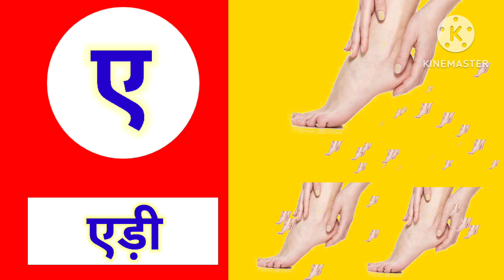A se anaar अ से अनार आ से आम॥क से कबूतर।।अआइईउऊएऐओ॥ हिन्दी वर्णमाला..(Aa Aa Education)♥️♥️..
अ से अनार आ से आम॥क से कबूतर।।अआइईउऊएऐओ॥ हिन्दी वर्णमाला..

Aa Aa  education  🇮🇳🇮🇳🇮🇳🇮🇳🇮🇳🇮🇳🇮🇳

phonics song
nursery rhymes
हिन्दी वर्णमालागीत
अ आ इ ई उ ऊ ए
Aa Aa Education
hindi Varnmala geet
hindi Varnmala
Varnmala a se anaar
हिन्दी वर्णमाला गीत
हिन्दी वर्णमाला
Hindi education
Aa Aa education 🇮🇳🇮🇳

a se anaar, aa se aam,choti e se imli,badi e se ikh,chota u se ullu,bada u se oon, hindi Varnmala,a se gya tak,a for apple, phonics song, nursery rhymes, apple vovels, hindi kids,a se anaar
hindi Varnmala geet hindi Varnmala balgeet
Hello friends
Walcome To my channel Aa Aa Education .we provide videos for children in very simple way.
@hidi English pathshala
@study for kids
@infobells hindi
Aa Aa Cartoon.